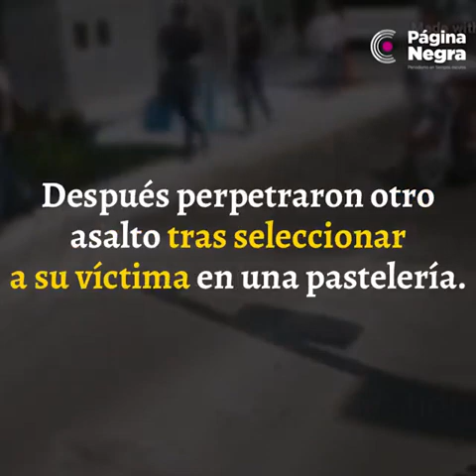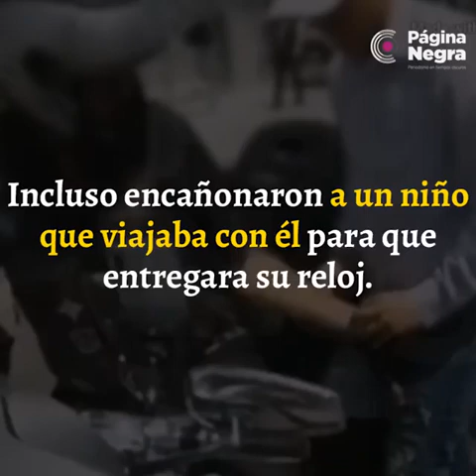La banda de los “Roba Relojes”, ya identificaron a dos.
Gracias a las cámaras de una cafetería en Plaza Marsala así como la que se encuentra colocada en la pluma de la tienda Costco fue posible identificar a dos de los sujetos que participan en los atracos cometidos contra tres personas el pasado viernes